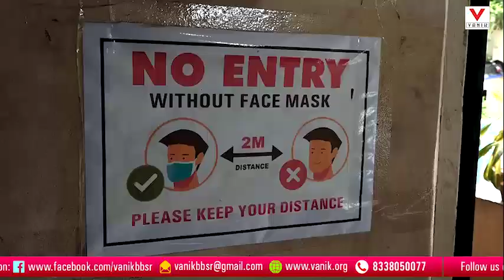VANIK students return to campuses with new COVID rules | VANIK Promotes Healthy Behaviors | CMD MSG